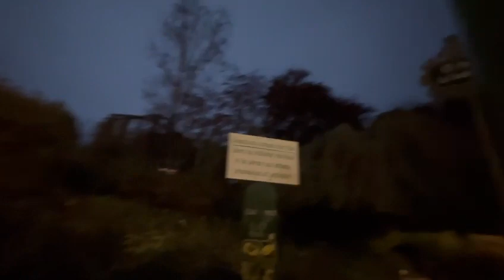PARIS : St Cloud , Île de France (Autumn 13 Nov 2023)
Thank You Lord Jesus & Mother Mary for Blessings🙏❤